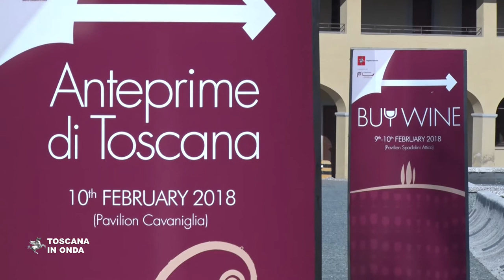Anteprime di Toscana con Sting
Sting e la moglie Trudie Styler l'evento aprono Anteprime di Toscana con 16 Consorzi toscani di tutela del vino, che si svolge in contemporanea a BuyWine, la più grande iniziativa commerciale sul vino toscano. La notizia